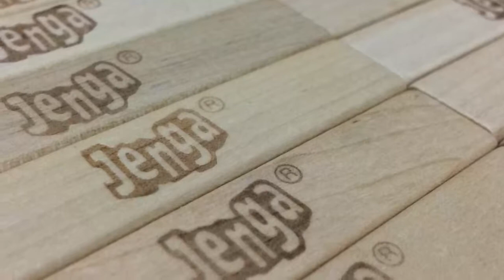Kyle TGL Jenga Wooden Blocks Unboxing and Game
Hi guys! I've enjoyed playing this building block game.  I can only play stack to 11-12 layers not counting the original stack before the blocks felldown.